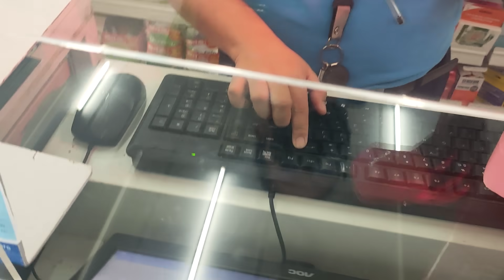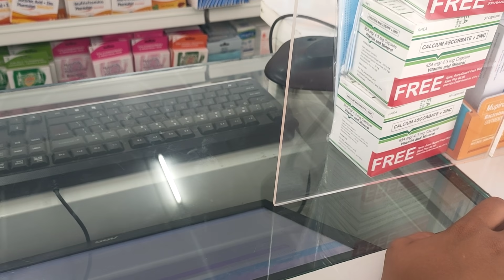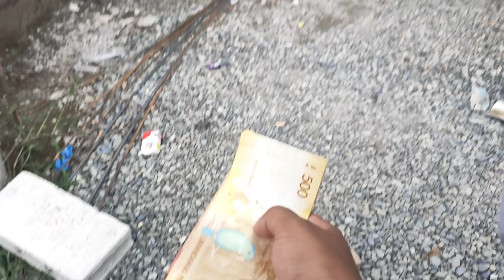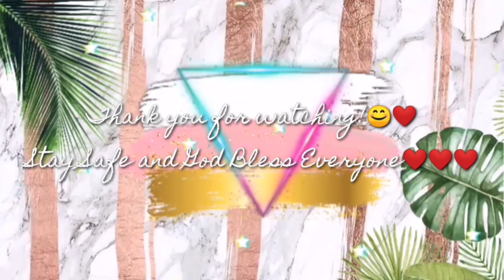VLOG#129: LIBRENG RENTA HANGGANG DECEMBER 2021 + ANOTHER BLESSING FOR KIDS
Let's support and lift each other up. My platform is a place for LOVE and POSITIVITY only.❤️❤️❤️❤️